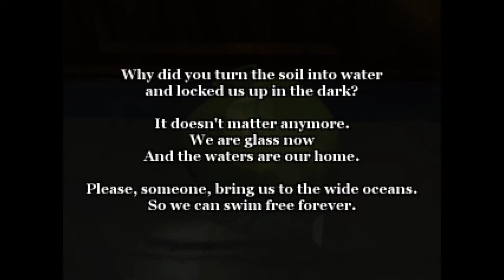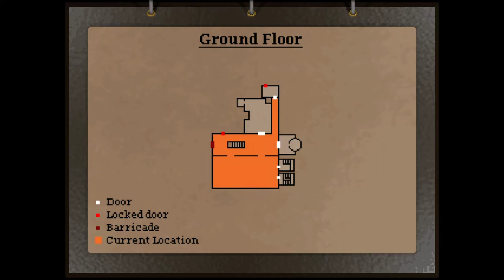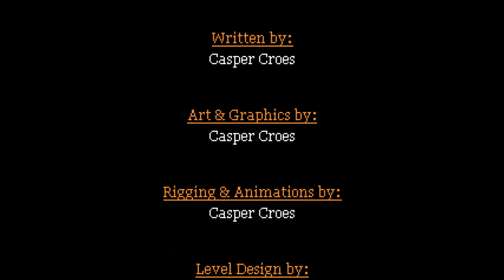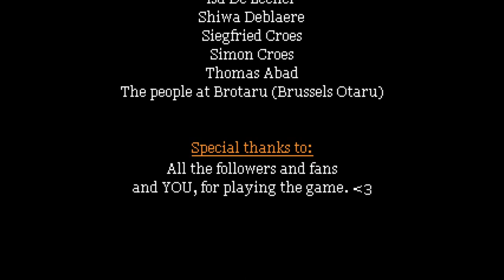Alisa: The Awakening Demo [ONLY] Haunted Doll Watch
I had tons of trouble with the controls (partially my fault, you can remap them, but not after you've started  the game), but I enjoyed this. Clearly Resident Evil inspired (look at that first cutscene, after all) in all the right ways. Not a huge fan of the main character design, but who knows, the dev could handle it well. Looking forward to the full game when it comes out.